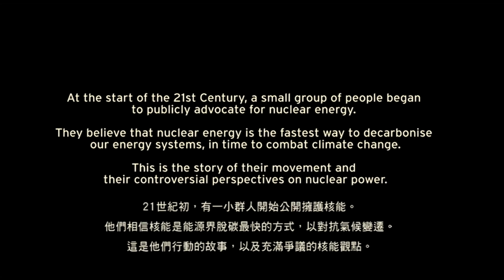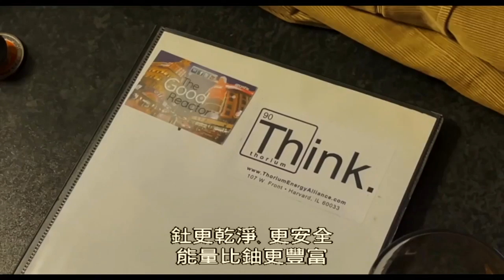原能的希望：透視擁核運動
★2023 榮獲科學電影節最佳紀錄片科技獎
★2022 加拿大國際紀錄片影展最佳紀錄片觀眾獎提名 HotDocs 2022 CANADA
★2022 愛爾蘭高威電影節最佳紀錄片提名 Galway Film Fleadh 2022 IRELAND
★2022 愛沙尼亞 馬提撒盧自然電影節最佳影片提名  Matsalu Nature Film Festival 2022 ESTONIA
★2022 比利時自由影展最佳紀錄片提名 Festival des Libertés 2022 BELGIUM
★2022 以色列特拉維夫電影節最佳紀錄片提名 Solidarity Tel Aviv Film Festival 2022 ISRAEL
★2023 巴西國際鈾電影節最佳紀錄片提名 Uranium International Film Festival 2023 BRAZIL

氣候行動中最具爭議的問題之一是核能。英國、比利時、芬蘭、法國、德國、西班牙和瑞典等歐盟國家使用或正在建造核電廠，歐盟仰賴核能發電已達25%。
一小群核能倡導者來自世界各地，他們的身分是科學家、是氣候專家、是核能技術專家，也有擔憂孩子未來的媽媽們。這群擁核者在街頭從氣候變遷的角度推廣核能的正面影響，也試圖參加國際氣候會議，讓人們從科學角度去理解並認清核電的技術與核災影響，然而這些擁核人士在任何時刻都面臨衝突和反對。
核熔燬、輻射恐懼和核廢料是傳統環保人士反對核能技術的一些基本且難以改觀的問題。如何克服恐懼、擁抱科學、講求實證、最終脫碳，是擁核社運人士的終極目標。